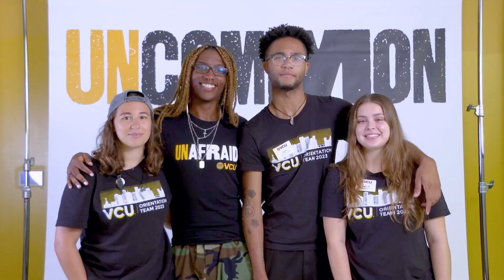VCU Fall Commencement 2023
VCU's Fall 2023 Universitywide Commencement Ceremony.
Congratulations VCU Class of 2023!

On December 11, 2023, VCU recognized approximately 2,500 graduates during December commencement activities.